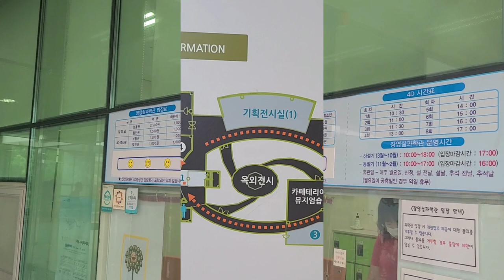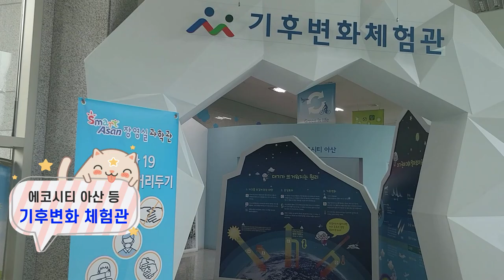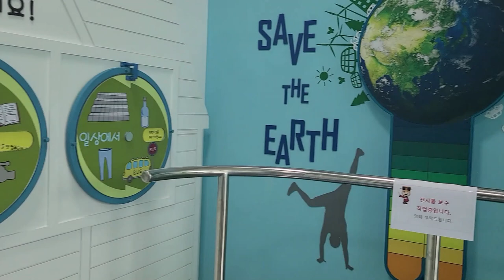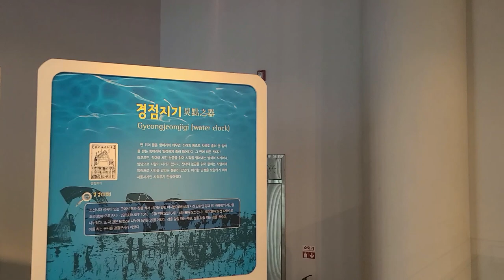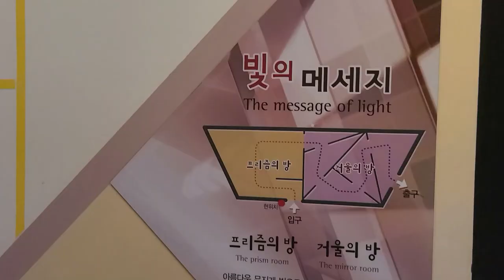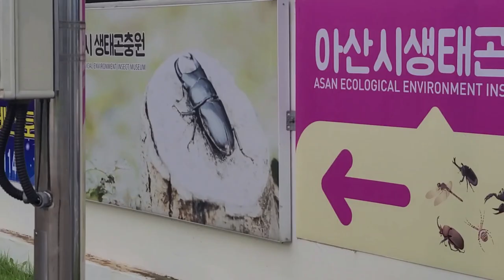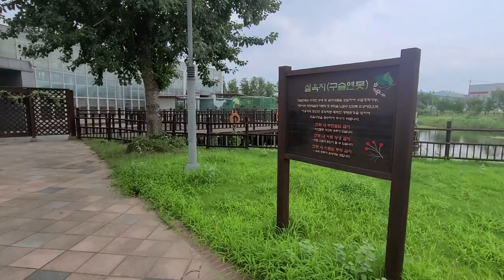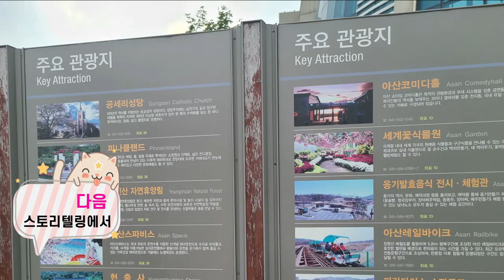2020년 아산 장영실과학관을 다녀와서(초등교육 39th_과학관)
2020년 8월 14일 충남으로 출장갔다가 아산의 장영실과학관과 인접한 아산시 생태곤충관 야외를 영상으로 담았습니다.